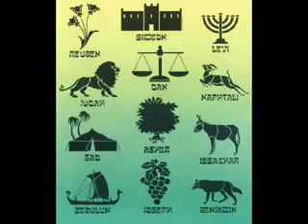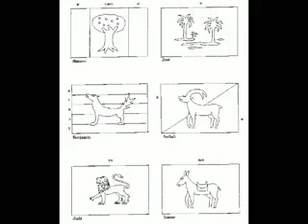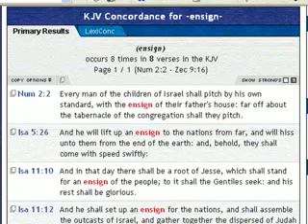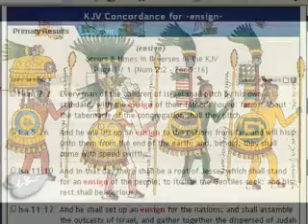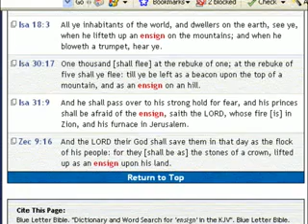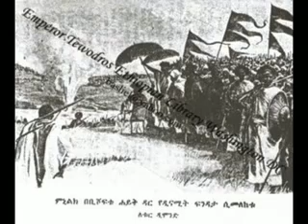Brief Biblical HISTORY of Imperial ETHIOPIAN Ensign, Standard & Our Holy Flag - part 2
Another Rasiadonis Tafari film trailer - Illuminati's Creeping ETHIOPIA Coup & Last Public Words of HAILE SELASSIE I

Brief HISTORY of the Imperial ETHIOPIAN Flag and Faro ENGRAVEN Rebuke! (part 1)

Brief HISTORY Imperial ETHIOPIAN Flag Red Gold Yellow Green Lion Judah 12 Tribes Beta ISRAEL Black Hebrews Amhara HAILE SELASSIE Rastafari Ras Tafari Iadonis Yadon Tigre Oromo Galla Lij Yasu Exodus Pharoah Faro ENGRAVEN Rebuke! Exodus 20 Law Commandments Torah Ensign Standard Banner Salvation
HAILE SELASSIE I & Ethiopian Saints verses Godless NWO LEVIATHAN (part 1)

HAILE SELASSIE I verses Godless NWO & the Cruel Dragon LEVIATHAN (part 2)

ETHIOPIA Horn Africa OAU AU EU USA UK USSR communist Illuminati's Creeping Coup Last Public Words of Haile Selassie I freemason NEW ILLUMINATI? KILLUMINATI NWO New World Order, Global Union, Club of Rome, Bilderbergs, Council on Foreign Relations, Trilateral Commission, Skull & Bones Society, Boule, Humanist, New Age Movement, Freemasons, Secret societies United Nation
Category: Entertainment

Tags: HAILE SELASSIE I Christ Living Elohim verses fights Godless Cruel Dragon NWO 1941 Satan lucifer Lateran Treaty Papal POPE PAUL dead 666 white gods Vatican Mussolini Fascists Invasion blameless Ethiopian Saints WAR Beta Israel Rastafari Black Hebrews movement rastas Global Union Club of Rome Bilderbergs Trilateral Commission Skull & Bones Society Boule Humanist New Age Movement Freemasons Leviathan communism christ-mas John's Revelator Revelation Prophecy Holy Bible